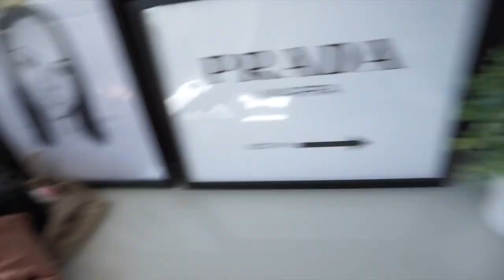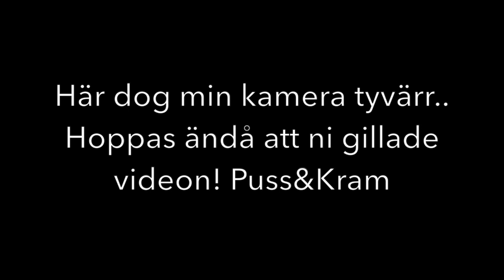MITT DÅLIGA MORGONHUMÖR | Vlogg 40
Kika in på hemsidan om ni vill stödja min och Emils lilla webbshop:

Instagram ♥ wilmaholmqvist
Periscope ♥ wilmaholmqvist
Snapchat ♥ wilmaholmqvist

Alla mina låtar är från dess låtar är copyright fria och hittas oftast inte på fler ställen än den siten.

Utrustning:
Kamera: Canon EOS 70D
Redigeringsprogram: iMovie och Adobe After Effects